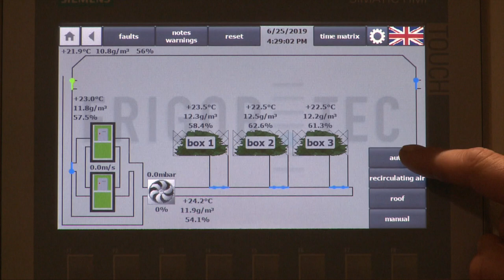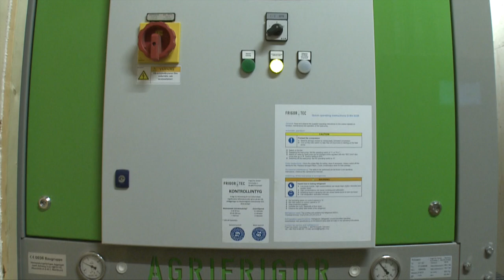Hay production in Sweden/Dalsland/Saxtorp/FrigorTec/Stepa